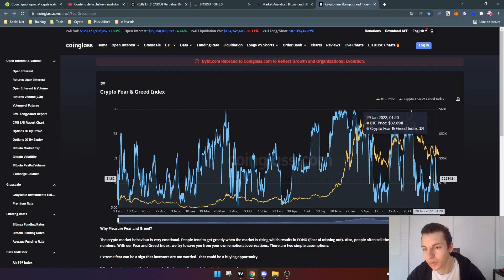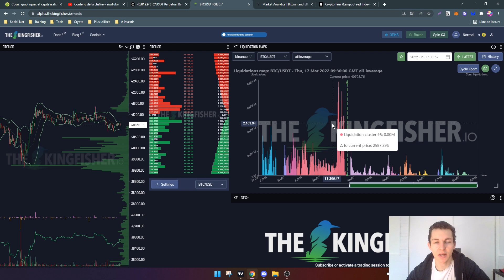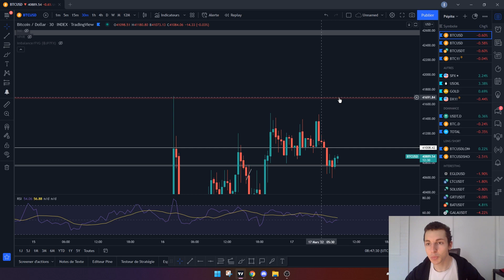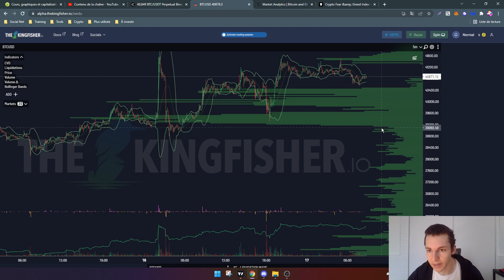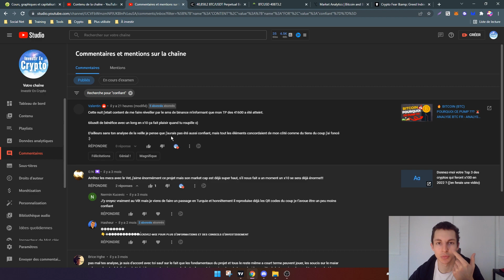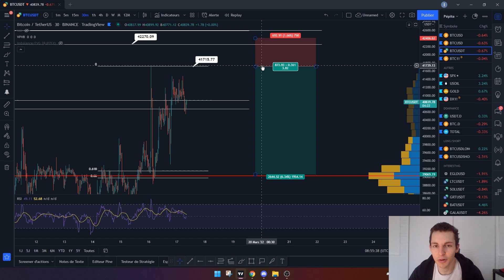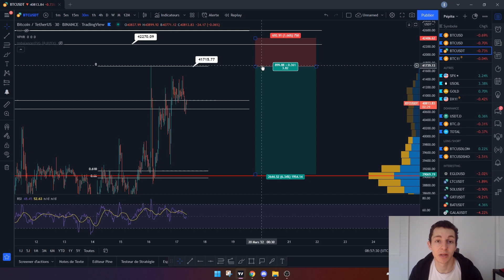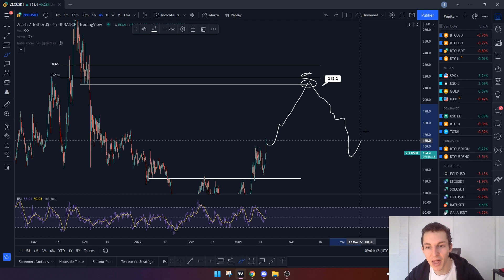☢️ BITCOIN (BTC) 39,000 $ CE SOIR 💥 ANALYSE CRYPTO ZEC - ANALYSE BTC FR - BITCOIN ALTCOIN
Analyse de la cryptomonnaie Bitcoin. Je vous montre les potentiels Targets à aller chercher sur le court terme. Également, je vais analyse la crypto ZEC.

⏱️ Sommaire de la vidéo :
00:00 Introduction
0:18 Constatation du Bitcoin
0:40 Le fear & greed index
2:20 Long Short Ratio : beaucoup de vendeurs
3:40 Où sont les liquidations sur le BTC ?
4:11 Expiration des options au 39k $
5:28 Quels sont les potentiels Targets sur le BTC ?
7:08 Ordre de vente (trade sur BTC)
9:04 Le message de Valentin (la confiance en trading)
14:02 Analyse de la crypto ZEC (très pertinent)